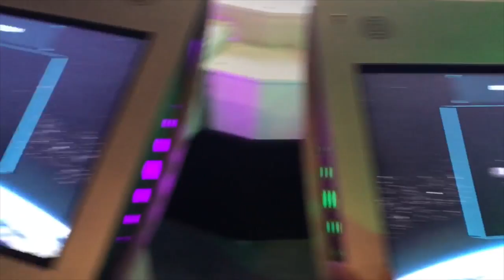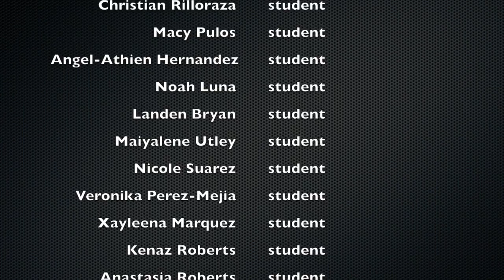CSDR STEM Camp 2017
Please enjoy our video of CSDR's STEM Camp 2017!